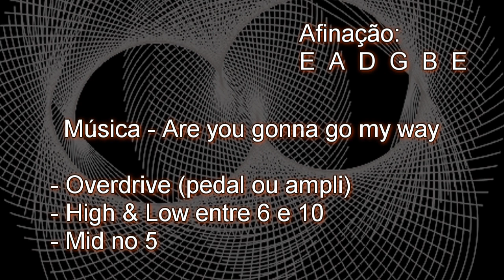Aprenda a tocar o riff da música Are you gonna go my way (Lenny Kravitz)